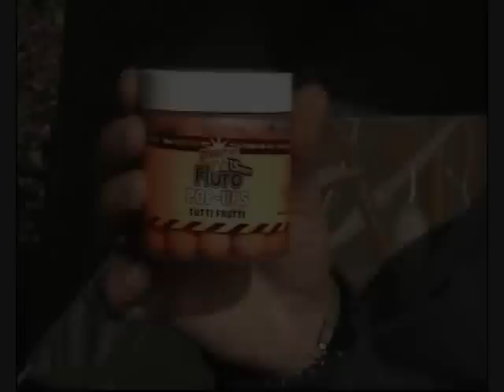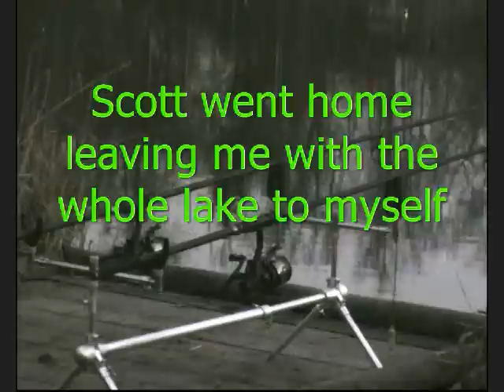The Hunt for the Blue Ghosty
I head out for a 48hr session but end up only doing 24hrs due to lots of Carp being caught at night.I end up getting my first 20lb+ Mirror Carp of the year.